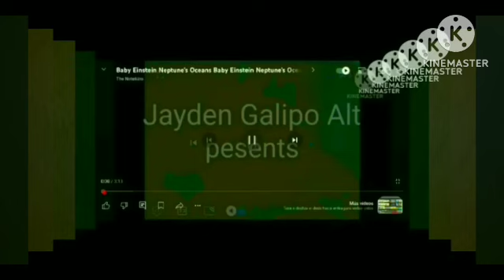Baby Einstein Neptune's Oceans Baby Einstein Neptune's Oceans Baby Einstein Neptune's Oceans Baby Ei